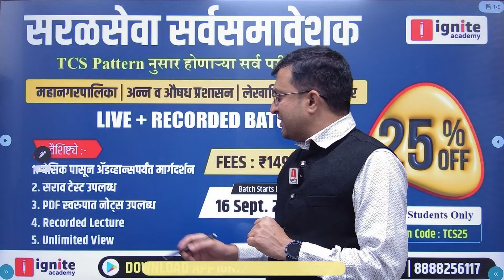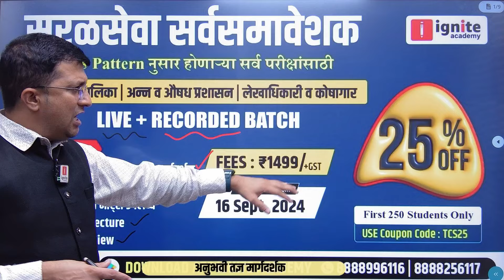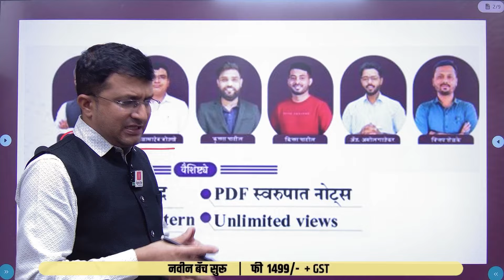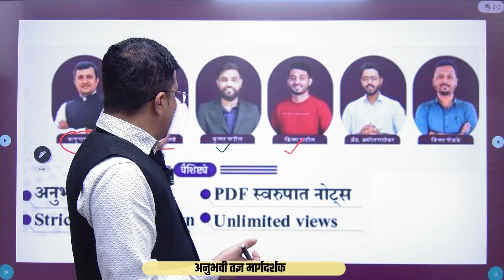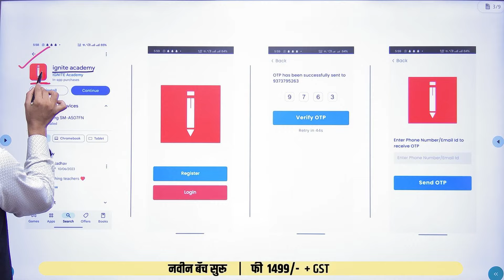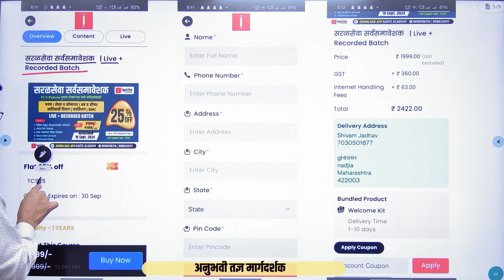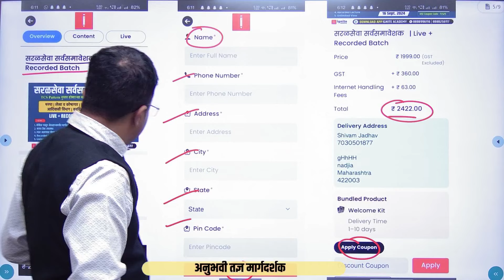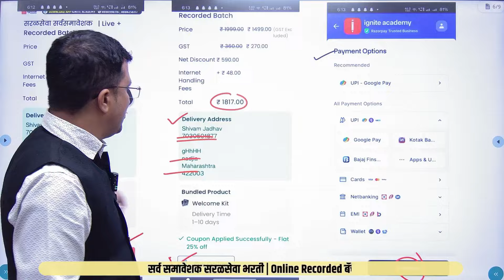सर्वसमावेशक सरळसेवा भरती 2024 | बॅच विषयी संपूर्ण माहिती | बॅच कशी जॉइन करावी ? | Bapu Gaikwad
✨Hello Aspriants !

🔥  सरळसेवा सर्वसमावेशक  | Live + Recorded Batch  | TCS Pattern 🔥
👉 Batch Start From : 16 Sept. 2024
👉 Exam Covered : महानगरपालिका | अन्न व औषध प्रशासन | लेखाधिकारी व कोषागार